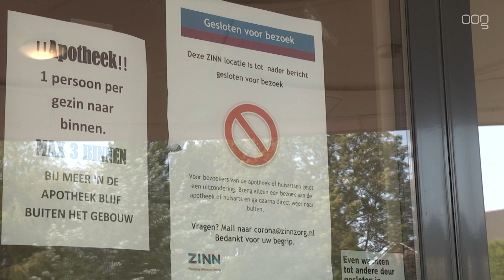Vijftien leden van studentenvereniging Navigators positief getest op corona (update)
Bij Navigators Studentenvereniging Groningen zijn 15 leden positief getest op het coronavirus. Dat is donderdagavond bekendgemaakt.

Na deze constatering is in samenspraak met de GGD Groningen besloten om alle verenigingsactiviteiten tot nader order af te gelasten. De GGD Groningen is gestart met een bron- en contactonderzoek. Een woordvoerder van de vereniging laat weten de situatie zeer serieus te nemen. Men staat ook in nauw contact met de Hanzehogeschool, de Rijksuniversiteit Groningen en de Veiligheidsregio.

Leden van de Navigators worden actief op de hoogte gehouden van de situatie.

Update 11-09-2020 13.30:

In eerste instantie maakte de studentenvereniging melding van dertien besmettingen, maar het aantal is opgelopen naar vijftien.